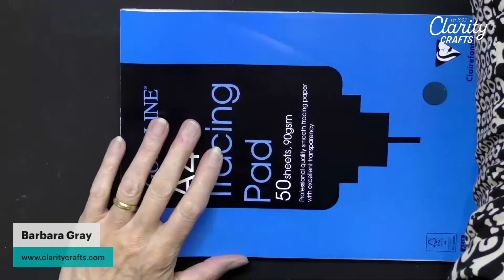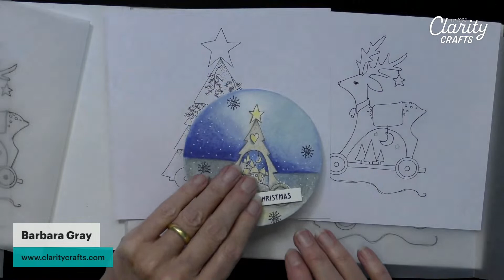🔴 Clarity SHAC LIVE - 323 - Time to ink up our Tree & Reindeer